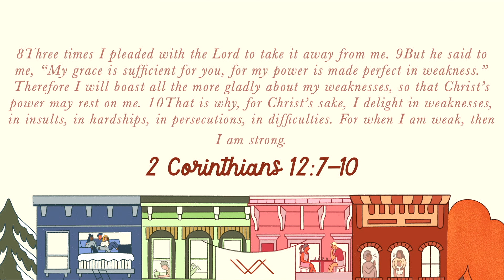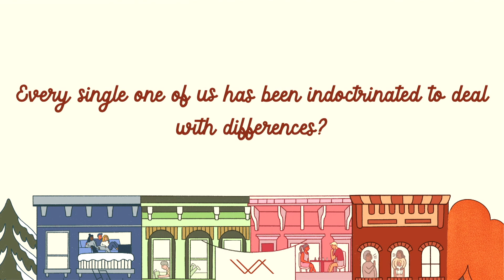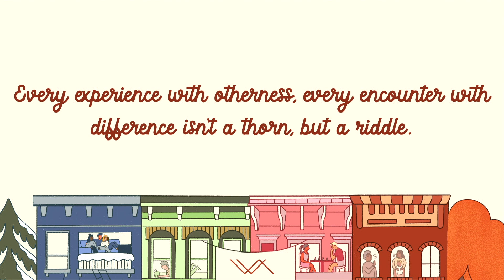Democratizing Love | Matt O'Neil | Watershed Charlotte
Matt shares a profound talk that gets into the ways that we – in the Church – have historically defined relationships in harmful ways, and how through a process of reclamation and liberation, we’re disrupting our understandings and celebrating all relationships when love is present.